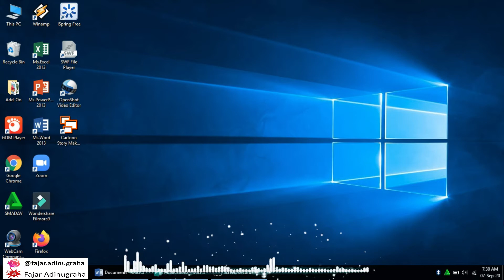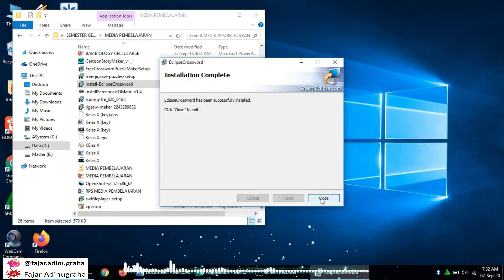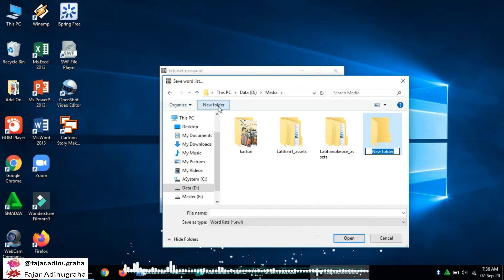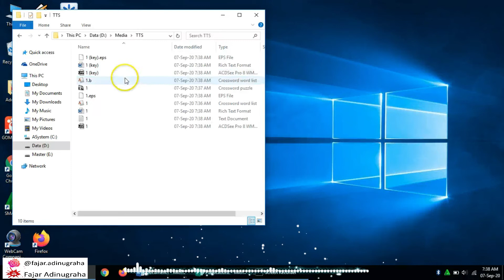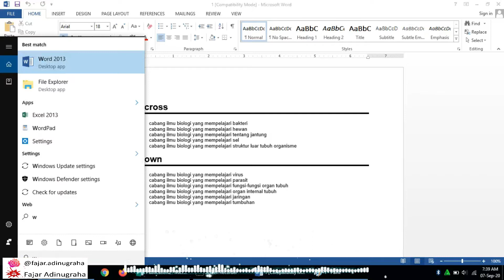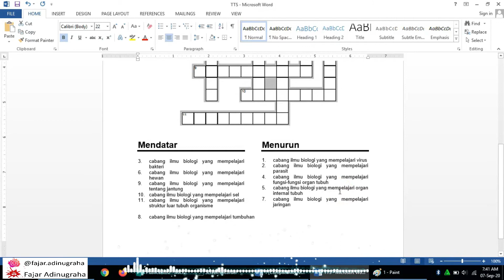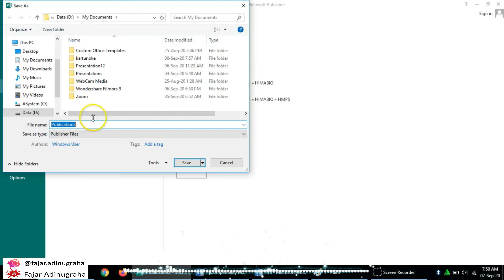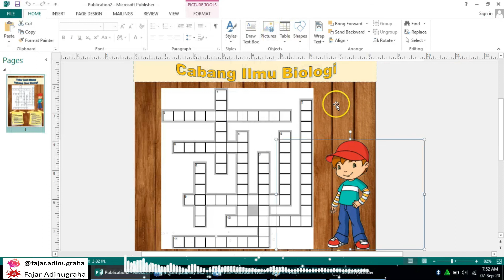Membuat Teka Teki Silang (Crossword) pakai Eclipse Crossword (+snipping tool, Ms.Publisher)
16. UAS